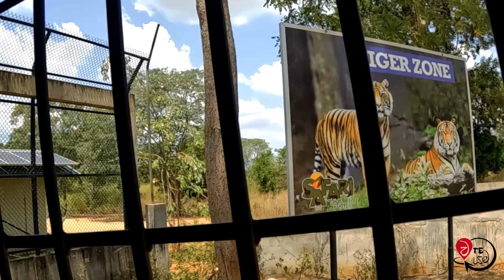RIDIYAGAMA SAFARI PARK | SRI LANKA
Ticket Price
Entry Fee - Rs.500
Private Jeep - Rs.4000

CAMERA GEAR -
GoPro 10Black